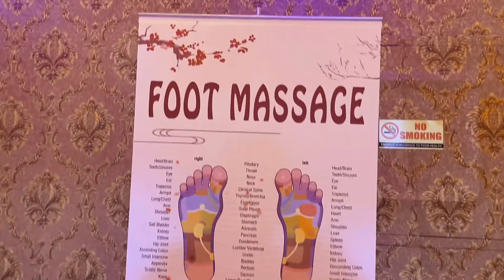Cattleya spa in Dubai.professional Foot massage .Ras Al khor.spa and massage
We offer professional service.